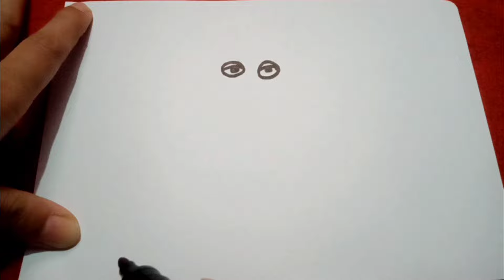Oddbods Drawing, Coloring and painting for kids and toddlers, Magical drawing, Coloring book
how to draw a oddbods
how to draw Oddbods
Oddbods drawing
drawing for kids
easy oddbods Drawing
oddbods Drawing For Kids
easy oddbods drawing
Oddbods drawing
drawing for kids
easy oddbods
Easy to draw
drawing oddbods
painting and colouring
painting for kids
kids drawing
kids and toddlers
toddlers drawing
drawing oddbods
oddbods episode
Oddbods episode
oddbods cartoon episode
drawing oddbods Drawing
Oddbods Drawing
drawing oddbods episode
angel drawing easy
oddbods cartoon episode
Cartoon oddbods
Coloring book